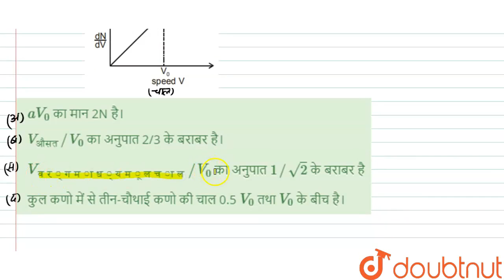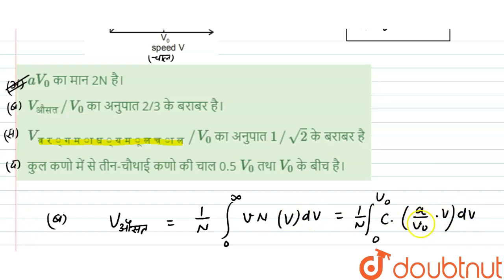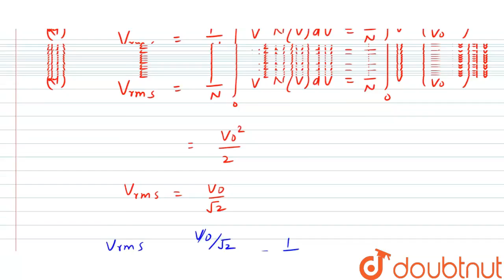ग्राफ में N-गैस कणो के लिए, एक अभिकल्पित चाल वितरण दर्शाया गया है (V gt V_(0) के लिए, (dN)/(dV)=...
ग्राफ में N-गैस कणो के लिए, एक अभिकल्पित चाल वितरण दर्शाया गया है (V gt V_(0) के लिए, (dN)/(dV)= 0, (dN)/(dV) वेग में परिवर्तन के साथ कणो की संख्या में परिवर्तन की दर है)
Class: 12
Subject: PHYSICS
Chapter: PHYSICS (DPP NO. 09)
Board:IIT JEE

👉 Have Any Query? Ask Us.